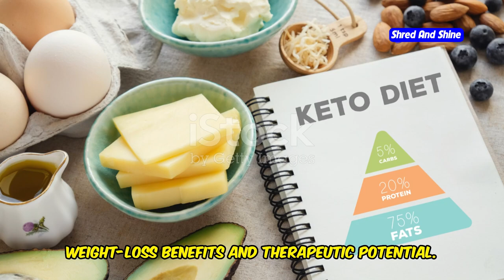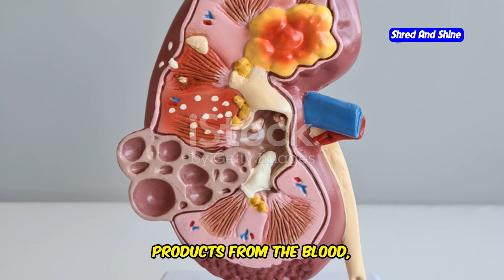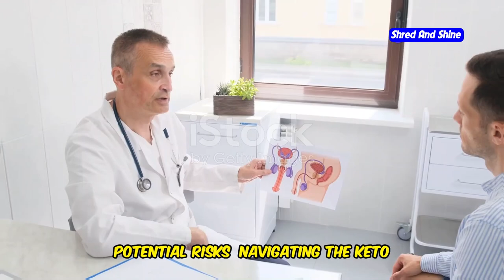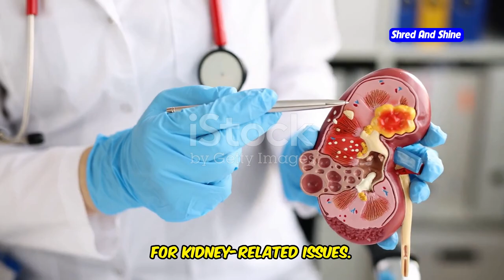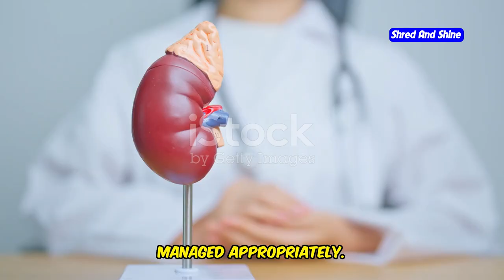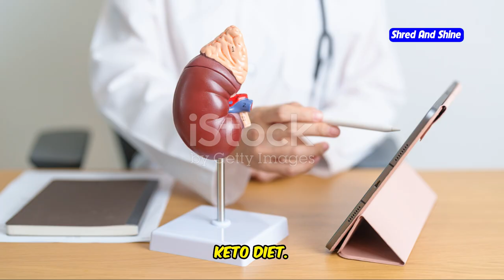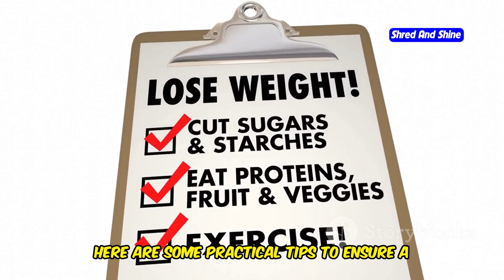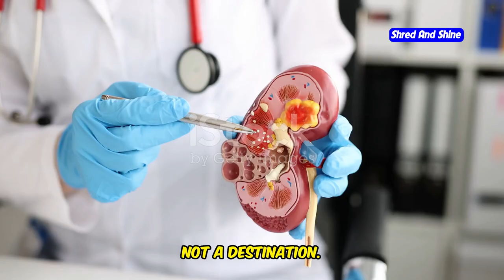Renal Specialist Shares Shocking Truth About Keto Diet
How keto diet affect kidney ?
Are you wondering how the keto diet affects your kidney health? In this video, we dive deep into the impact of the keto diet on kidney function and explore whether the keto diet is truly safe for kidney disease. We'll look at the relationship between the keto diet and common kidney issues, including concerns like kidney stones and potential kidney damage. You'll also discover how the ketogenic diet could influence chronic kidney disease and whether there's a safe way to follow keto if you have kidney concerns

We discuss topics like:

Is the keto diet safe for kidney disease?
How does the keto diet impact kidney function?
Can the keto diet cause kidney stones or worsen chronic kidney disease?
Who should avoid the keto diet to protect their kidneys?
Join us as we bust myths about keto and kidneys and provide insights into how the keto diet might be both beneficial and risky for kidney health. Learn from the experts about the keto diet for kidney disease, and get practical tips for those interested in trying keto without compromising their kidney function. If you've ever asked yourself, "Is keto safe for people with kidney disease?" or "What are the risks of the keto diet to my kidneys?" this video is for you. Don’t miss out on understanding the real connection between the keto diet and your kidneys.

Watch now and get informed about how to safely manage the keto diet for the best kidney health outcomes!

OUTLINE:
00:00:00 A Cause for Concern?
00:02:26 Kidneys and the Ketogenic Diet
00:03:17 Navigating the Keto Minefield for Kidney Health
00:04:10 Keto's Potential Benefits for Kidney-Related Issues
00:04:59 Separating Fact from Fiction
00:06:59 Who Should Think Twice Before Taking the Plunge?
00:07:41 Practical Tips for a Safe Journey
00:09:12 Prioritizing Kidney Health in Your Keto Journey